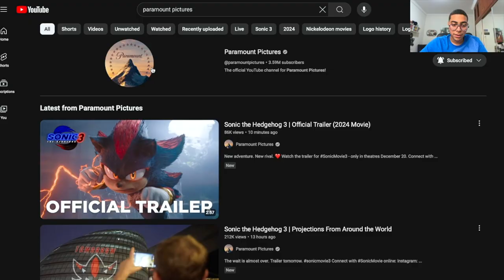The Sonic Movie 3 Trailer Was PERFECT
Perfection on SO many levels